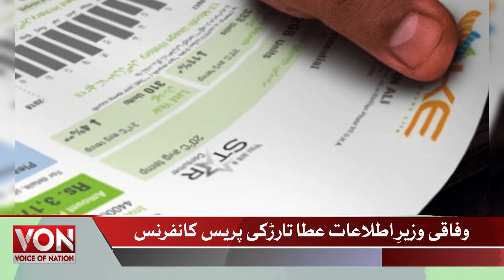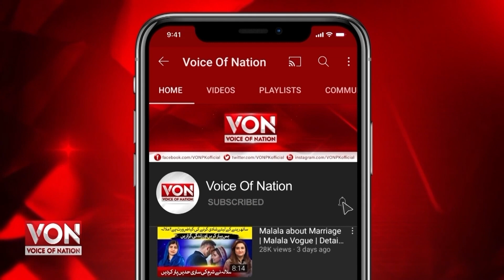Exclusive Top 10 Stories Today | 01-08-2024 | Voice Of Nation